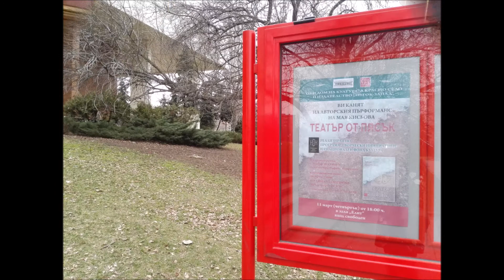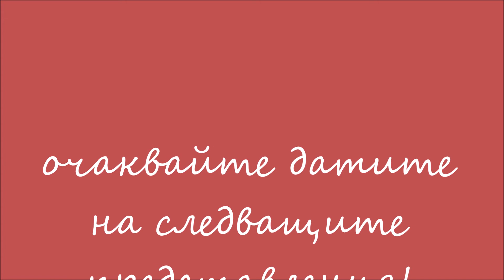ТЕАТЪР от ПЯСЪК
Очаквайте и следващи представления на авторския пърформанс на Мая Кисьова по едноименната и́ книга ТЕАТЪР от ПЯСЪК.
Проект, реализиран със съдействието на НАЦИОНАЛЕН ФОНД КУЛТУРА.
Партньори - Театър НАТФИЗ и скулпторът Рафаил Георгиев.
Домакин на премиерата ОКИ ДК Красно село.